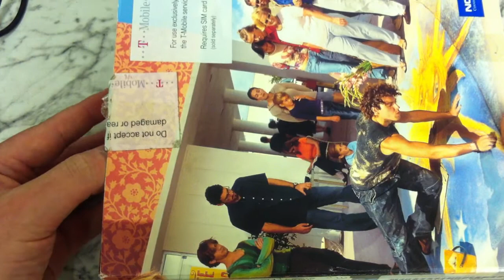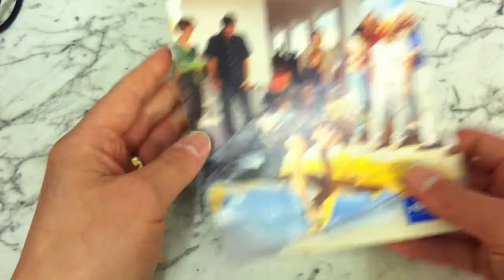Nokia 7650 Perfect Condition Handset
A look at the Nokia 7650.